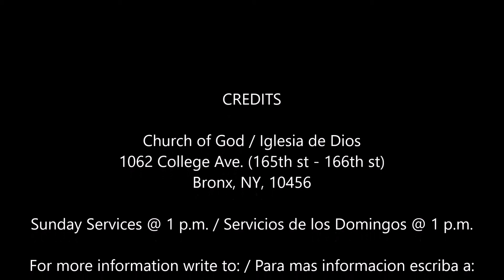Kingdom People: Love Your Enemies and Dont Take Revenge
This message was preached 11/22/2015... Este mensaje fue predicado 11/22/2015